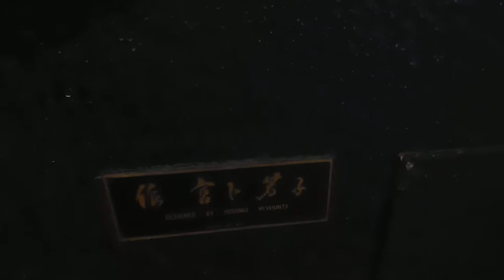DSCN4152スバルビル20170406新宿の目